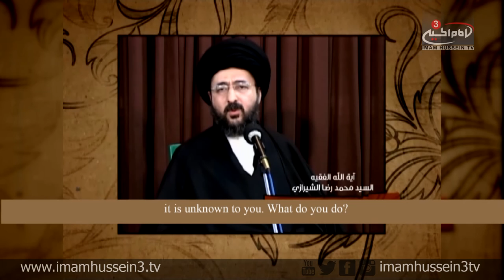Pearls of Wisdom | 15 | Sayyed Muhammad Ridha El-Shirazi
In the 15th episode of Pearls of Wisdom, Sayyed Muhammad Ridha El-Shirazi discusses the infallibility of Ahlul-Bait, Peace Be Upon Them. Al-Shirazi also shed light upon the importance of following their every command in order to reach success in this life and in the hereafter.